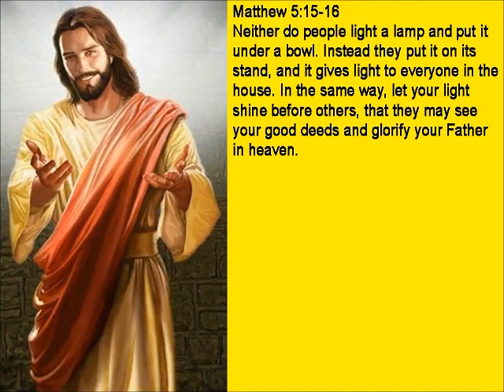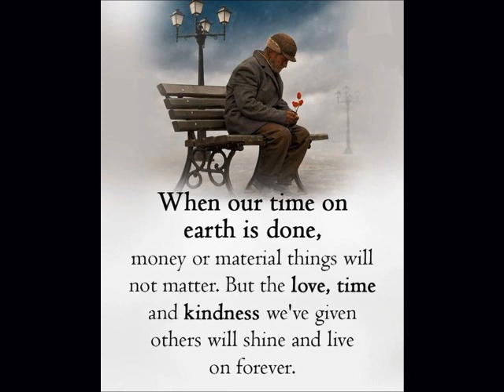Little Child - (The Beatles Cover Song) by Johnnie Victoria.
No Mixing.
One Track.
Overdub on lead guitar.
Overdub on 2nd Vocal.